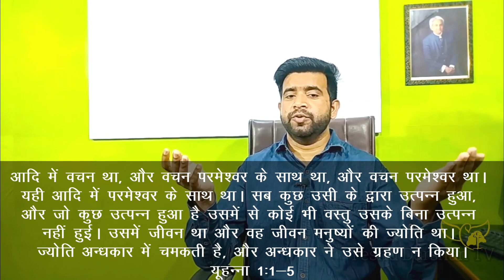क्या यीशु और शैतान भाई हैं | Got Questions in hindi | Is Satan and Jesus are brothers?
इस video में हम मारमनवादियों व Jehowa Witness (यहोवा के साक्षियों) की झूठी शिक्षा का खंडन करेंगे जो यह मानते हैं कि Jesus और Satan आपस में भाई भाई हैं। Bible के वचनों से हम देखेंगे कि Latter d' saints के अनुआयी लोग पवित्र शास्त्र के किस अंश को गलत ढंग से समझे हैं और उन्होंने कौन सा अंश छोड़ दिया है।
इस वीडियो को देखना आप लोगों के लिए बहुत ही important है क्योंकि यह वीडियो आपको false teachings से बचाएगी जो लोग बहुत ही तेजी से फैला रहे हैं।
The last days has come अंतिम दिन बहुत ही करीब आ चुका है और झूठी शिक्षा हर जगह फैलने लगी है।

yahowa ke sakshi
jehowa witness
marmans
jehowa witness cult
false teachings
jhuthi shiksha
devils
jesus
pastor Abhinav singh john teachings
family of jesus church
origin of satan
heaven
jesus and devil
jesus and satan
jesus vs satan